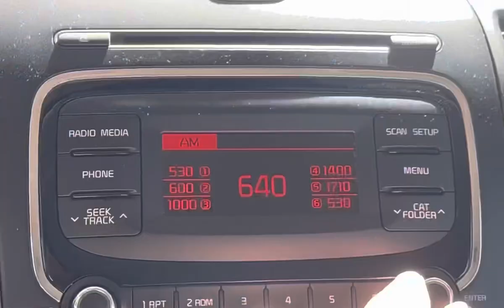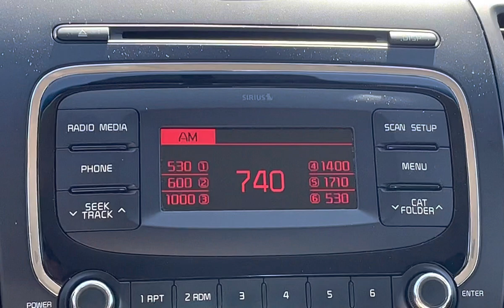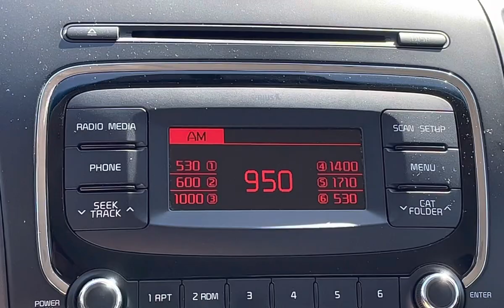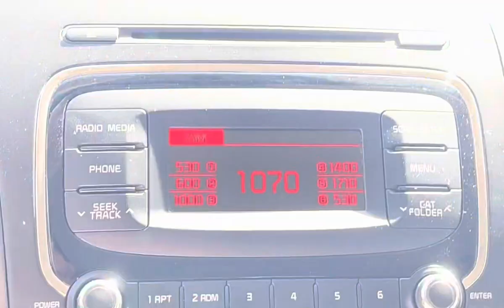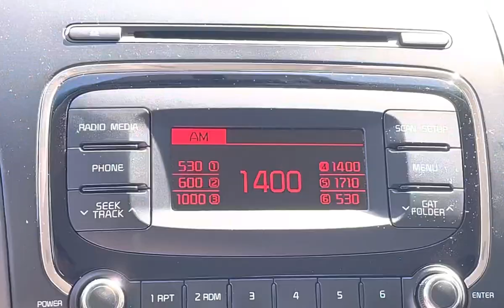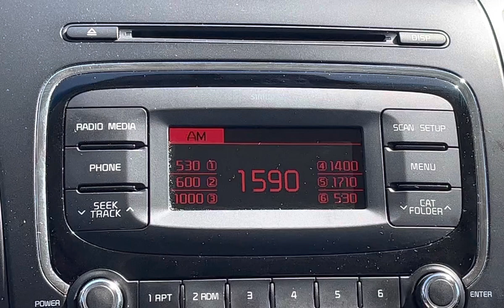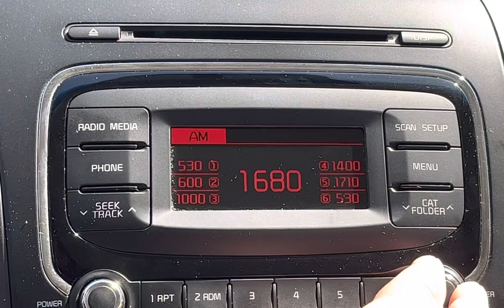Spartanburg County, South Carolina AM Bandscan - May 2, 2023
570-WWNC/Asheville, NC
660-WESC/Greenville
720-WGCR/Pisgah Forest, NC
780-WWOL/Forest City, NC
800-WPJM/Greer
910-WOLI/Spartanburg
950-WORD/Spartanburg
1070-WCSZ/Sans Souci
1110-A weak WBT/Charlotte
1180-Might have been WFGN/Gaffney
1260-WPJF/Greenville
1300-WCKI/Greer
1400-WSPG/Spartanburg
1440-A very weak WGVL/Greenville
1490-A very weak WPCI/Greenville
1510-WQUL/Woodruff
1530-WASC/Spartanburg